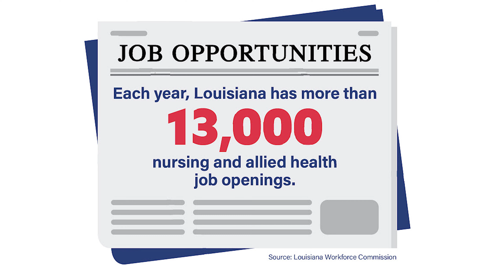Louisiana Needs More Nurses: Ask Your Lawmaker to Support SB 229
This video features Louisiana experts who explain the need for legislation to help reverse our state's nursing shortage. Louisiana nursing schools turn away hundreds of highly qualified applicants every year because of a lack of needed resources. Senate Bill 229 by Sen. Bob Hensgens is focused on expanding nursing school capacity and protecting patients' access to registered nurses and other allied health professionals. and ask them to support SB 229!